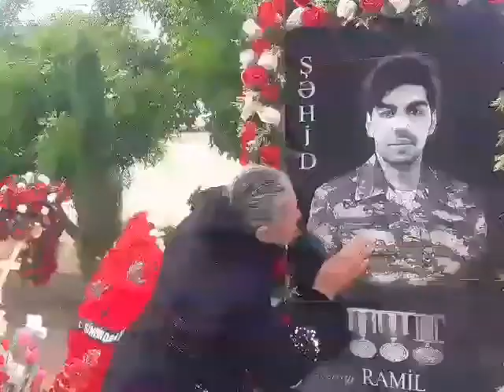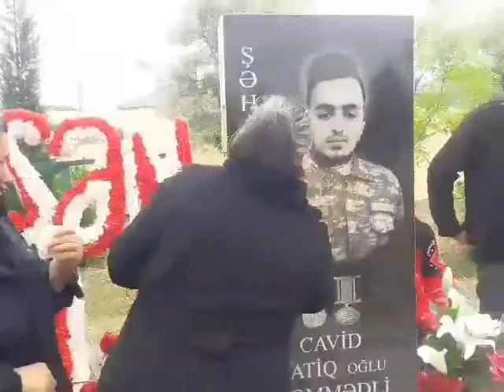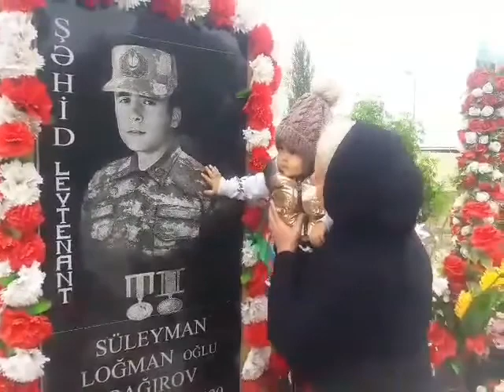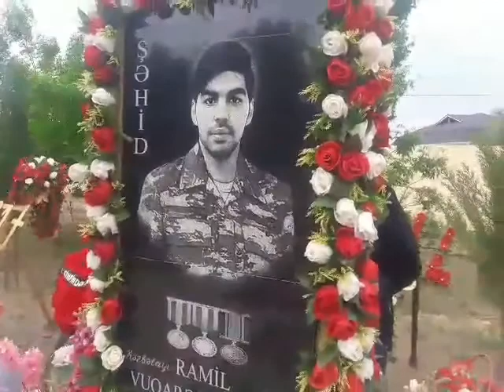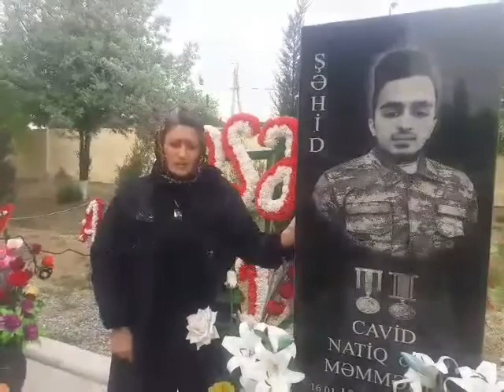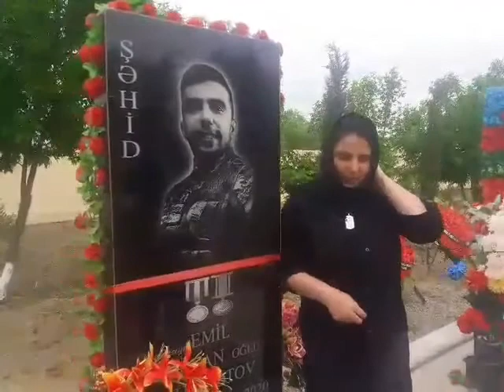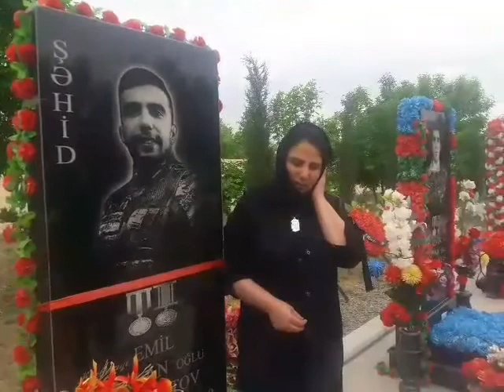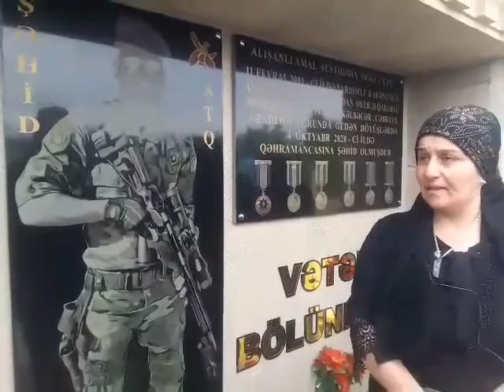2.MAY.2022 Cİ.İL.FİTR BAYRAMI GÜNÜ ŞƏHİDLƏRİMİZ YAD EDİLDİ.